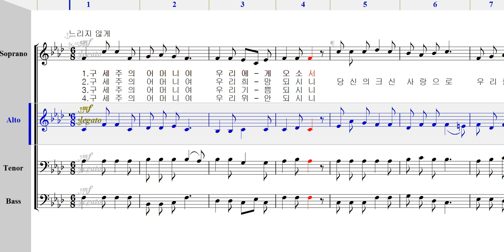[ 가톨릭성가 4부 파트연습 ] 258 구세주의 어머니여(수정판) - 엘토